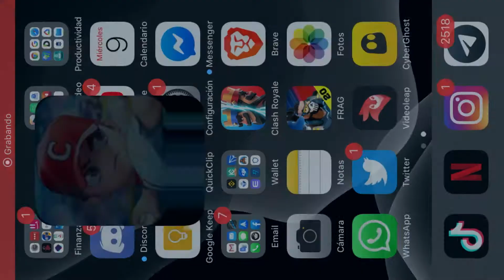🟨 BASEBALL 9 BATEA PARA EL CICLO / VIDEOJUEGOS ANDROID IOS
GAME 58 MASTER III LEAGUE REGULAR SEASON

🟢  Brave es un navegador web
👉  Protege tu Privacidad
👉  8 veces mas Rápido y Seguro
👉  Bloqueo Automático de Anuncios Publicitarios
👉  Disponible para Android, iOS iPhone iPad , Window, macOS y Linux